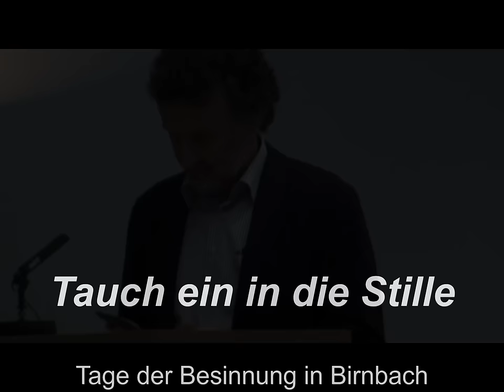Tauch ein in die Stille, Werner Heidenreich, Vortrag: Meister Eckharts Lehre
Tauch ein in die Stille, Tage der Besinnung in Birnbach 7. und 8. Februar 2015 mit Prof. Dr. Klaus Otte, Dr. Werner Höbsch, Werner Heidenreich und Ulla Schreiber
Vortrag von Werner Heidenreich: Meister Eckharts Lehre,